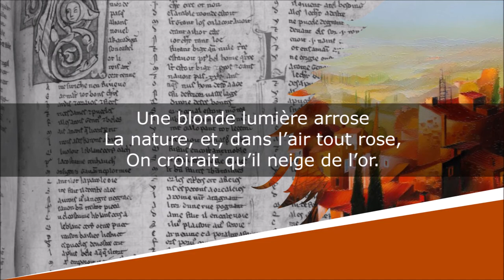Matin d'octobre - Sonnet - François Coppée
Matin d'octobre
Le Cahier rouge

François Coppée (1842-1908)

Lecture : AB
Portrait de couverture : Paul Chabas
Illustration de fond : Jacques Moreau-Gaudry

Texte :
À Alexandre Piédagnel.

C’est l’heure exquise et matinale
Que rougit un soleil soudain.
À travers la brume automnale
Tombent les feuilles du jardin.

Leur chute est lente. On peut les suivre
Du regard en reconnaissant
Le chêne à sa feuille de cuivre,
L’érable à sa feuille de sang.

Les dernières, les plus rouillées,
Tombent des branches dépouillées ;
Mais ce n’est pas l’hiver encor.

Une blonde lumière arrose
La nature, et, dans l’air tout rose,
On croirait qu’il neige de l’or.